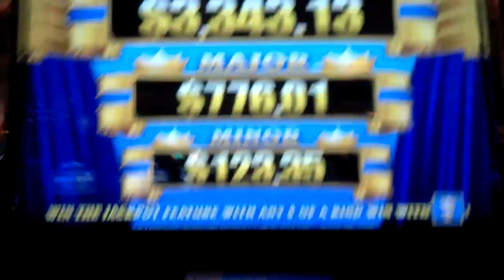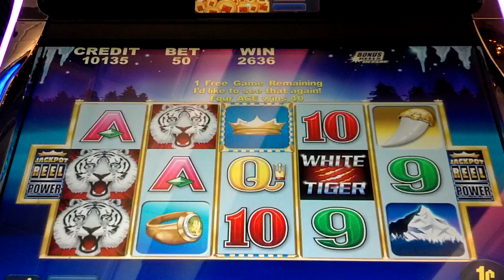White Tiger Slot Machine - Bonus Feature 2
Red Hawk Casino; Shingle Springs, CA